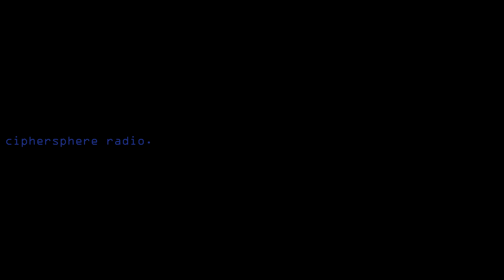12 parsecs away from home